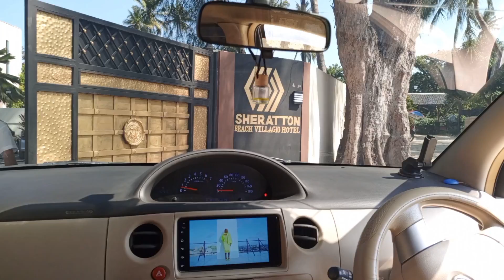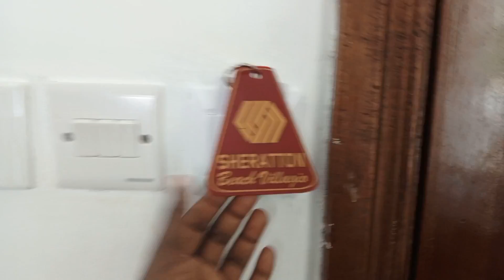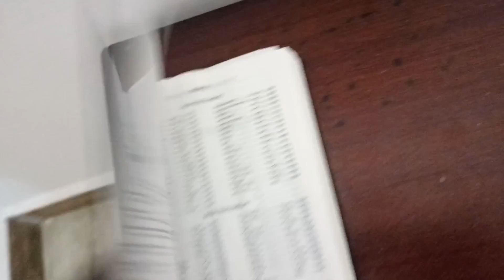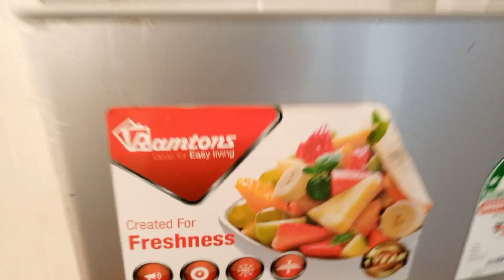MY HOUSE TOUR ON A BEACH FRONT IN MOMBASA BEACH *Luxury Villa Resort*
Touring our 2bedriom ocean villa in Mombasa Kenya🇰🇪 luxury villa resort.